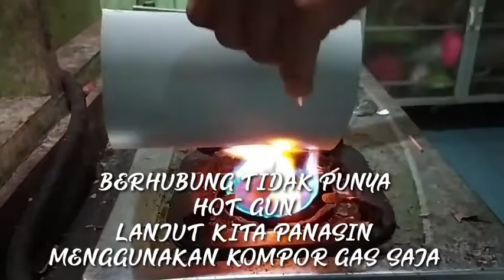Cara mudah membuat pipa paralon menjadi lembaran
CARA MEMBUAT PIPA MENJADI LEMBARAN TANPA PLAT/PAPAN